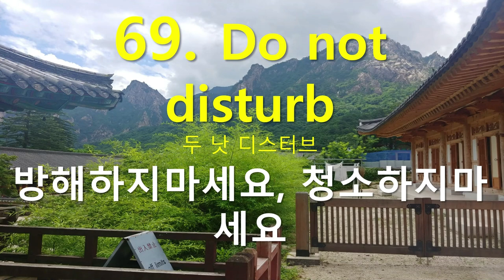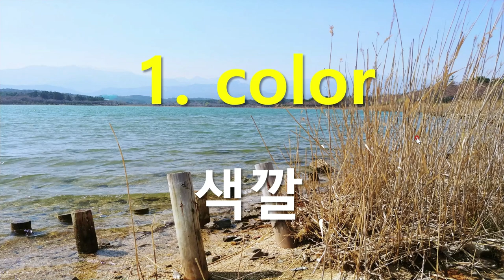레벨업 명사 400단어 흘려들어보세요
기초에서 중급으로 가는 명사